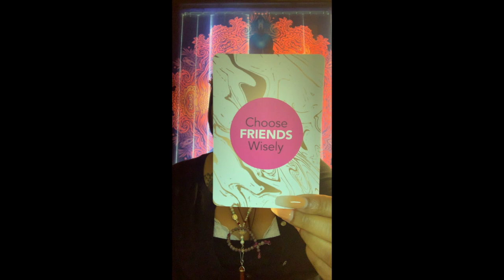♉ Taurus: November 2019: CHOOSE FRIENDS WISELY!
Welcome to my 2nd Channel!

This is your November 2019: Divine Energy Oracle Message!

TAURUS you are crossing with a Gemini for 5/19, and a Capricorn for 8/19. Do you have these zodiac signs in your chart, do they represent people, or is Divine asking you to TAP into the energetic energy of these zodiac signs?

Namaste!